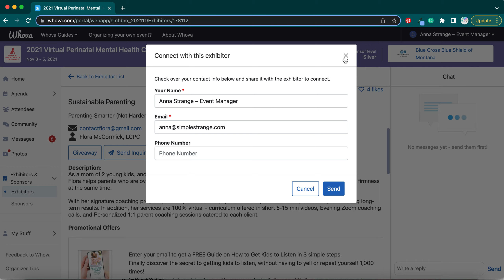Whova Exhibitor Preview